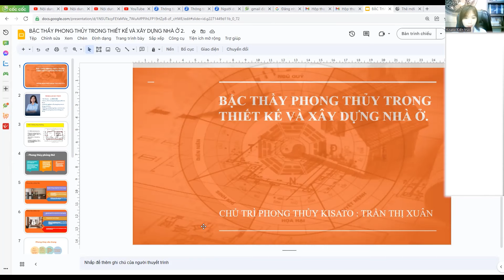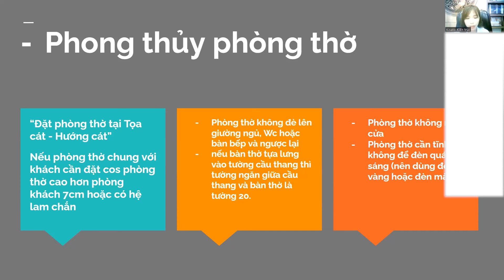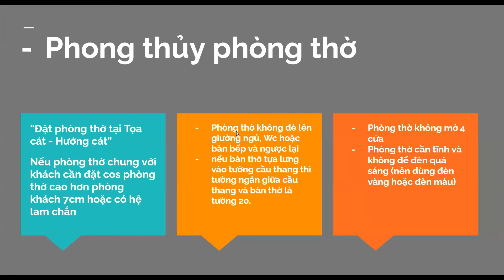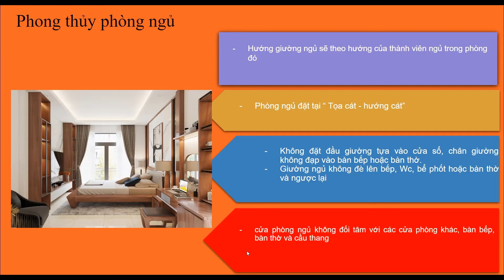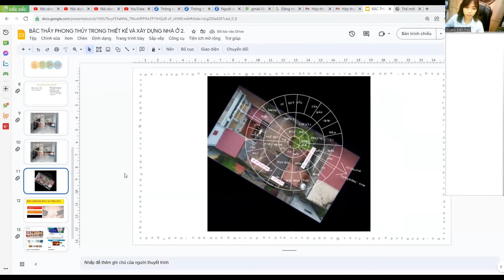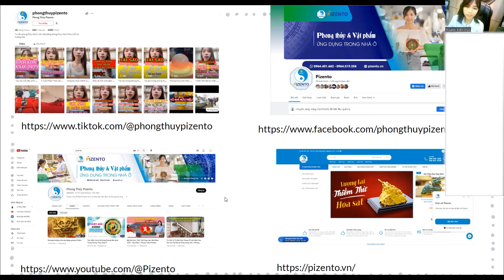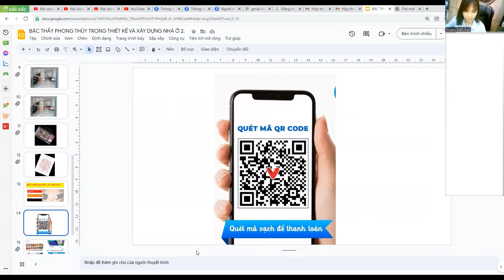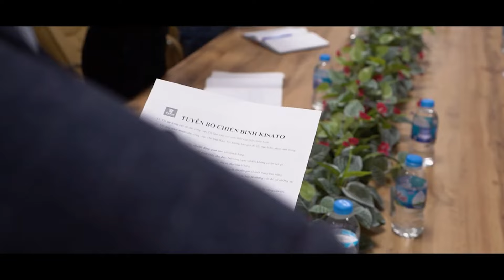Tất Tần Tật Từ A Đến Z Về Sắp Xếp Mặt Bằng Công Năng Nhà Ở Hợp - Đúng Chuẩn Phong Thủy | Kisato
Với phương châm “Học thực tế – ứng dụng nhanh” Gizento luôn mang đến những kiến thức được đúc kết từ kinh nghiệm thực tế minh chứng bằng hàng nghìn công trình đã và đang được thực hiện bởi đội ngũ giảng viên làm tại Kisato.
Trong video này, kiến trúc Kisato sẽ hướng dẫn bạn sắp xếp công năng nhà ở theo phong thủy từ A-Z nhằm mang tới cái nhìn chân thực giúp bạn có thể hình dung và nắm bắt kiến thức một cách tốt nhất.

💦 Cùng xem và bấm nút đăng ký cũng như chia sẻ video này để nhiều người biết đến video nếu nó hữu ích cho bạn hoặc bạn bè, đồng nghiệp của bạn.

🏡 THAM KHẢO CÁC KHÓA HỌC THIẾT KẾ CỦA KISATO